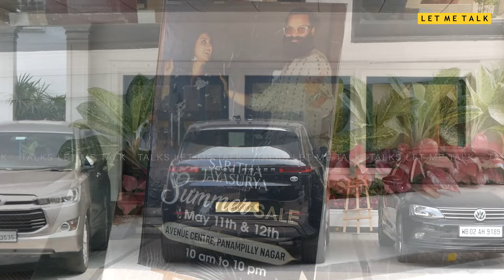SARITHA JAYASURYA Summer Sale at Avenue Centre Hotel Panampilly Nagar | May 11th & 12th | 10am-10pm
SARITHA JAYASURYA Summer Sale at Avenue Centre Hotel Panampilly Nagar on May 11th & 12th | Saritha jayasurya | Summer Sale | talks let me talk